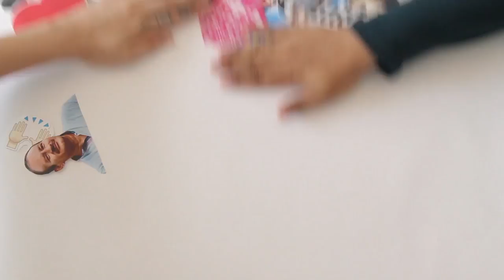De corazón ¡Gracias! - Movimiento Ciudadano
A ti que con alegría y esperanza, tomaste el futuro en tus manos, te tenemos un mensaje muy especial: